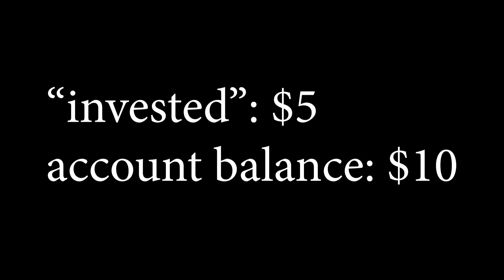Online Poker Cash Games Highlights (Poker Online Real Money #3)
🔴Support for FREE by shopping on Amazon

Can You Make Money Play Poker Online (Poker Online Real Money #3)

Can you make money playing poker online with real money? This is the question that I will be trying to answer in this online poker series playing on Pokerstars in USA.

In this poker online series (real money), I will be playing poker cash games, sit and go, and poker tournaments.